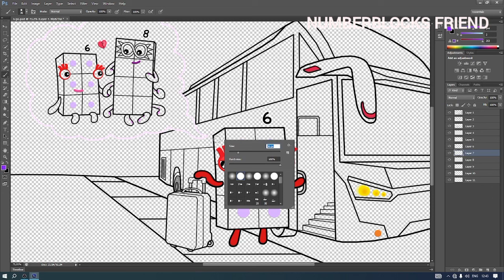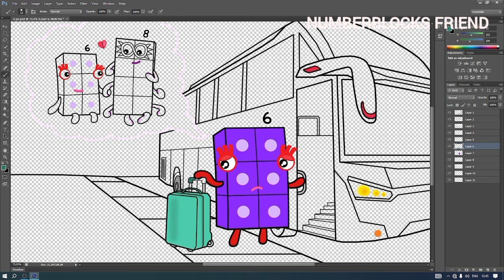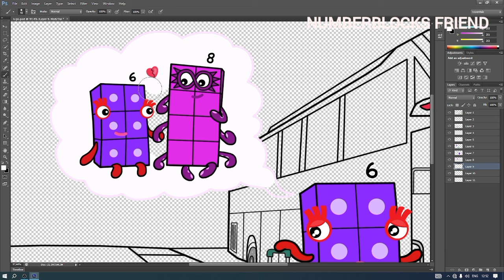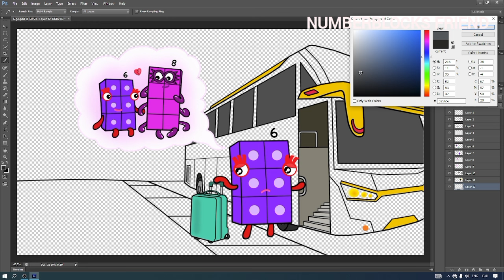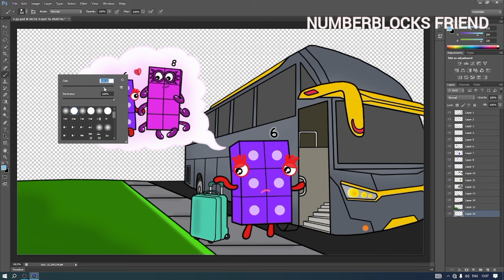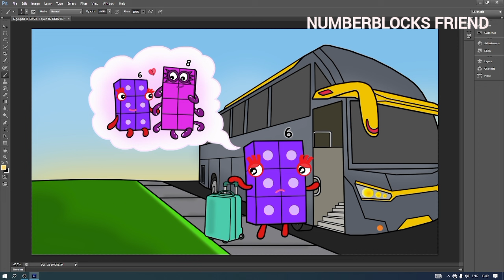Numberblocks 6 will move out of town - Numberblocks fanmade coloring story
Numberblocks 6 will move out of town